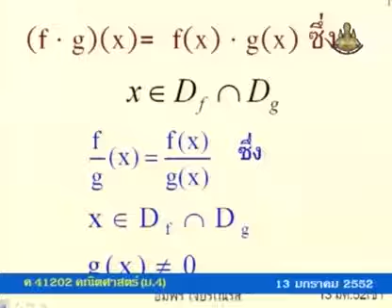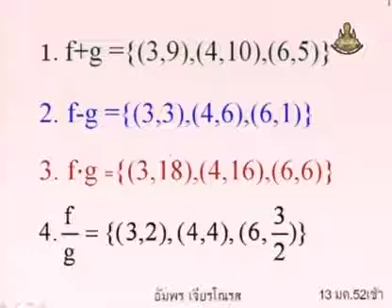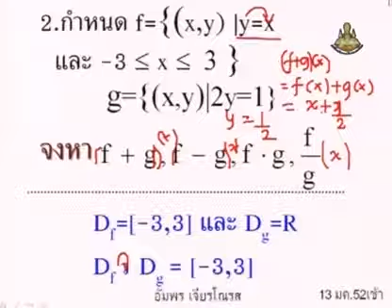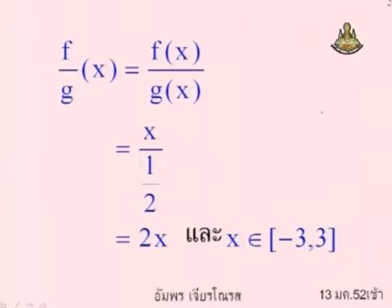436 51mbM4 118Ch mathm 4+ คณิตศาสตร์ม 4+